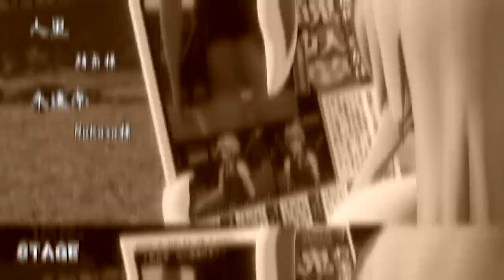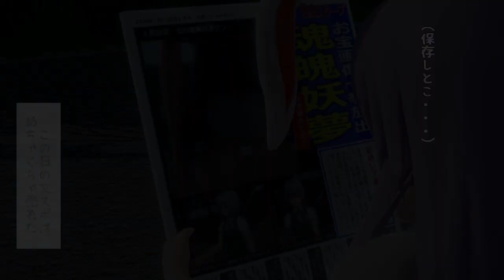【Touhou MMD】News Flash (English Sub)【東方】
Creator: maloxx (まろっくす)
WARNING: Author's twitter contains NSFW!